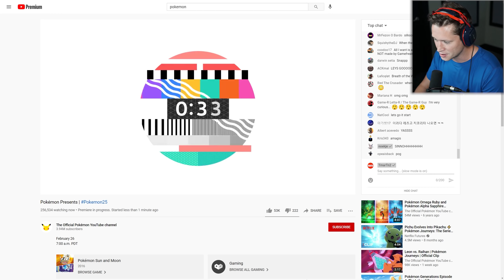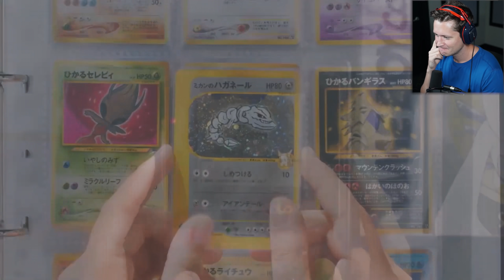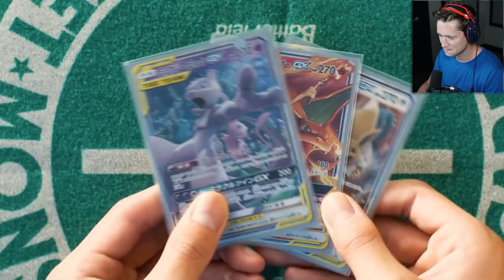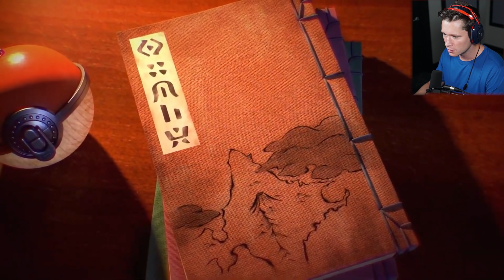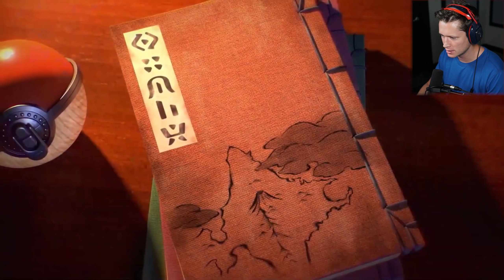OPEN WORLD POKEMON GAME (Pokemon Legends: Arceus Gameplay)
I'M SO HYPED FOR THIS!